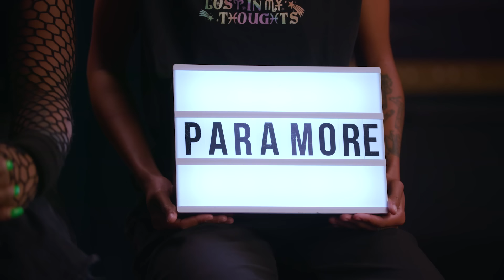Marquee Memories: Meet Me @ The Altar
Téa, Ada and Edith of @MMATAofficial discuss their most impactful concert moments watching Paramore, Circa Survive and Twenty One Pilots in this episode of Marquee Memories.